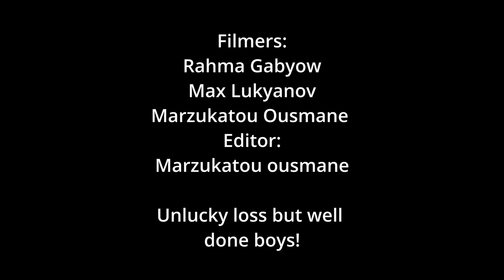Colåiste Chiaråin v Mungret U17 Munster Final . WHAT A GAME!!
Congratulations to both teams for an exceiting and competitive fixture.